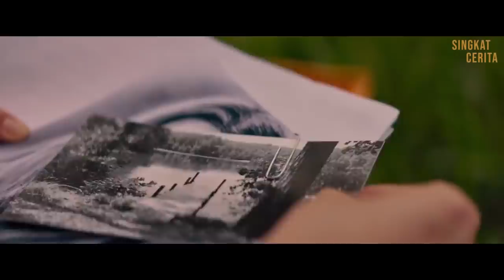KEHIDUPAN NAKAL DAN ENAK ALA REMAJA - Rangkum Alur Cerita Film After (2019)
Rangkum dan Rekap Alur Cerita FIlm After (2019)

Enjoyy! -singkat cerita

Tessa (Josephine Langford) adalah remaja putri yang jatuh cinta kepada Hardin (Hero Fiennes Tiffin) sosok pemuda dengan latar belakang yang sangat misterius. Keduanya akhirnya menjalani kisah cinta yang berliku.